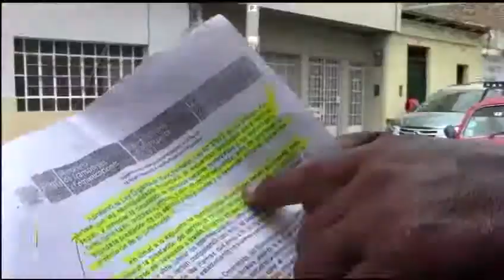Secretario del sindicato de mototaxistas declara su posición sobre ordenanza por cascos cerrados